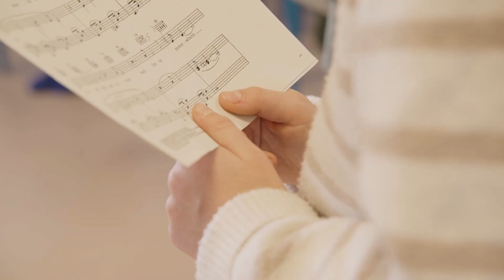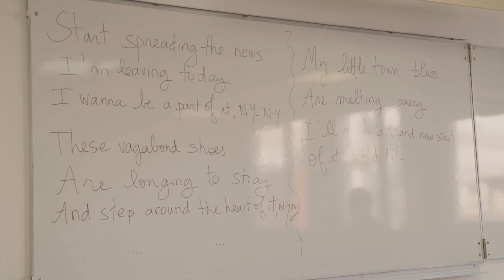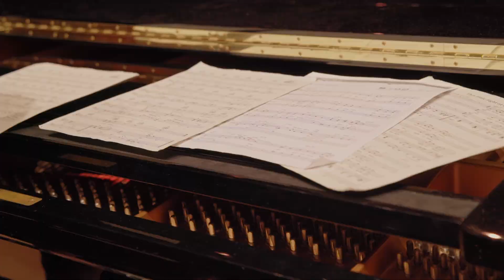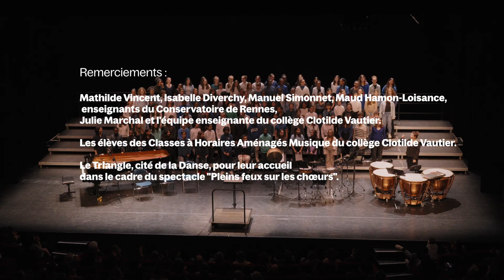Chant choral - Classes à Horaires Aménagés Musique - Collège Clotilde Vautier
Découvrez les coulisses et le travail réalisé par les élèves du collège Clotilde Vautier bénéficiant du dispositif Classes à Horaires Aménagés Musique avec le Conservatoire de Rennes